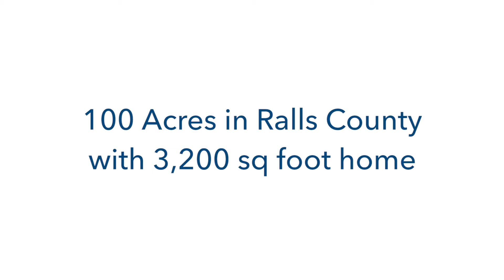Custom Built Home with Tillable Acreage and Hunting Land, Ralls County, MO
This beautiful custom built home and 100 acres is located only 15 minutes from Mark Twain Lake, its an easy drive to great fishing. The home is nestled into the middle of 100 acres with great views and privacy. The tillable provides good income and food for the wildlife. With spencer creek as a border and a year round spring the wildlife also has plenty of water. This farm has perfect habitat for great deer and turkey hunting.

The home is equipped with an unbelievable kitchen full of Viking Professional grade appliances and granite countertops. The master suite is also amazing with granite, marble, big shower, tub, and a large walk in closet. Beautiful views are available from the covered porch or the covered deck. Whether you are looking for the perfect getaway to relax and enjoy the outdoors or place to raise a family this property has endless opportunities. Also 113 more acres could be purchased.